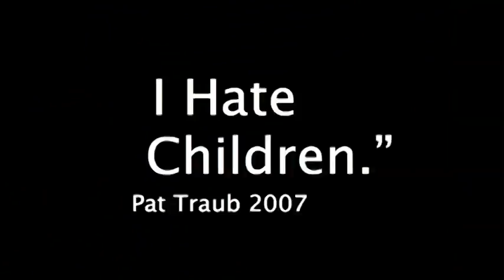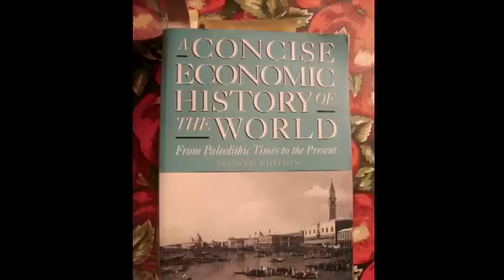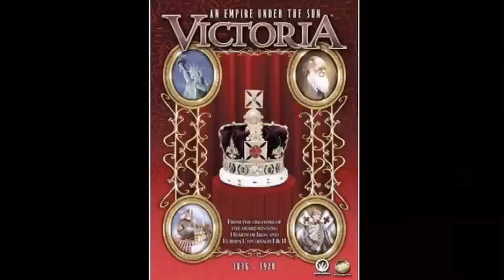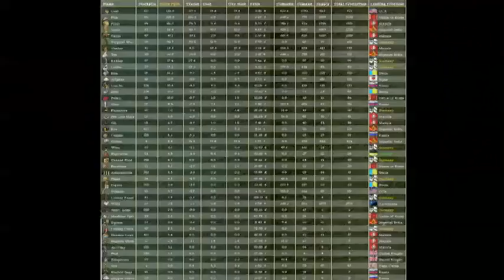TEDxEast - Alex Petroff - Farming Peace and Ending Poverty, Eastern Congo's Hidden Gem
May 9, 2011- Alex Petroff shares the unlikely journey that led him to build sustainable farms through his 501c(3) Working Villages International.